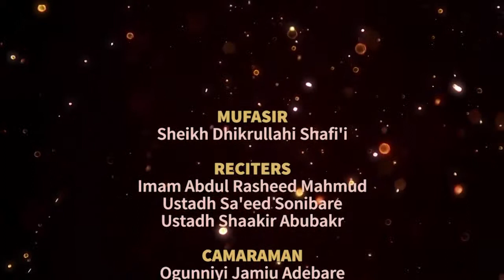Tafsir 016 1440 (08 Path To Guaranteed Global Peace By Sheikh Dhikrullh Shafi'i)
Sheikh Dhikrullh Shafi'i